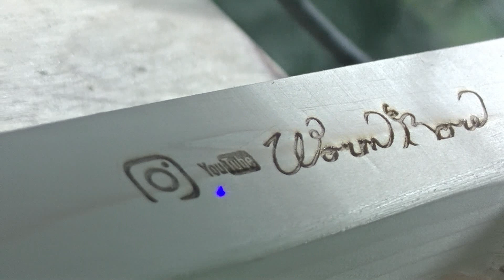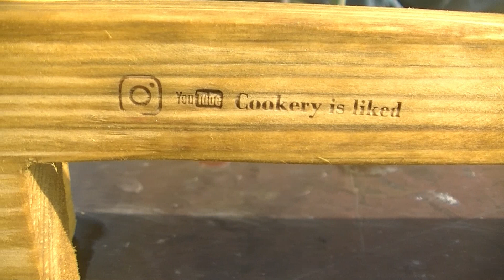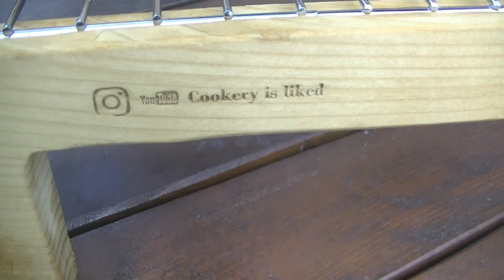Homemade cooling grid.